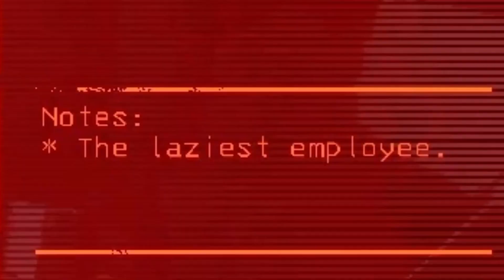DROWNING IN OUR FEARS!! - Lethal Company - Part 2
HELP ME! We are back once again in the facility and trying to earn that sweet sweet money for horrifying giant known as The Company. It won't be easy, but it will be funny. From intense jump scares, drowning in muddy puddles to mysterious shocks and scares, watch as we tackle the facility 1 day at a time and get closer to unraveling the truth behind this great mystery.

If you enjoyed todays video be sure to leave a comment to let me know which stupid moment you liked the most.

Be good. Be kind. Bye-bye